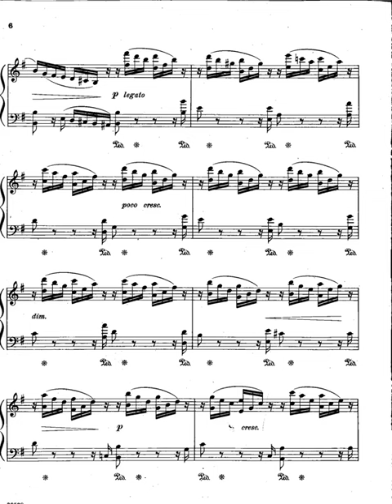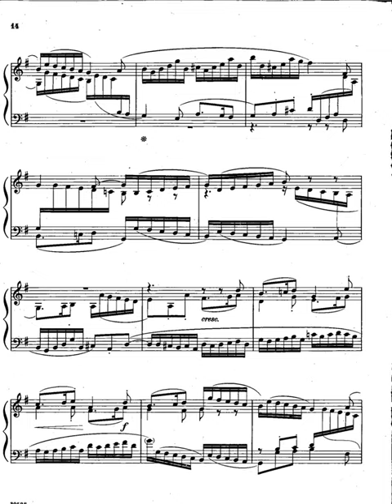Bach Toccata in G major, BWV 916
Instrumentation Keyboard
Key G major
Movements [No tempo] - 177 bars
Opus (Catalogue Number) BWV 916, BC L147